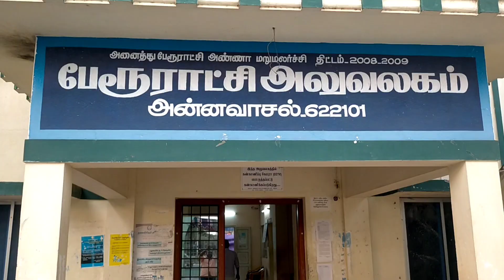காவலர்கள் திமுகவினர் மீது தாக்குதல்